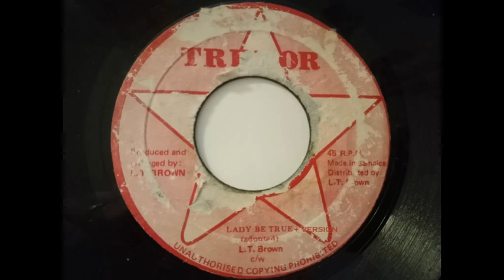L.T Brown - Lady Be True + Version